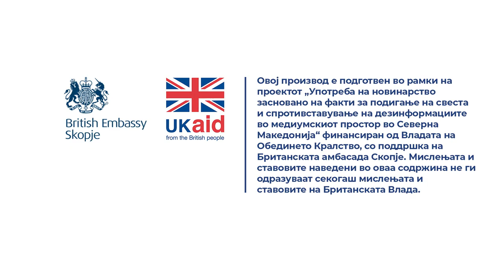Како да ја заштитиме кожата од сонцето? Која возрасна група има најголем ризик да добие меланом?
Одговара д-р Ивана Дохчева – Карајованов, Специјалист дерматолог.